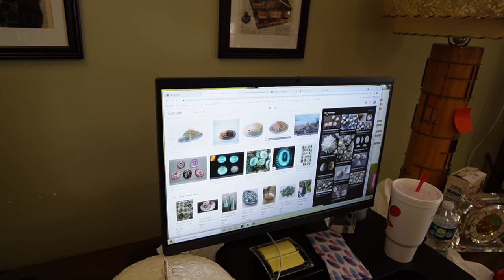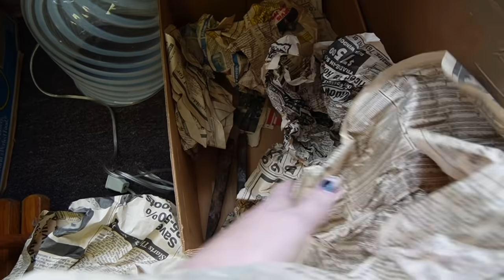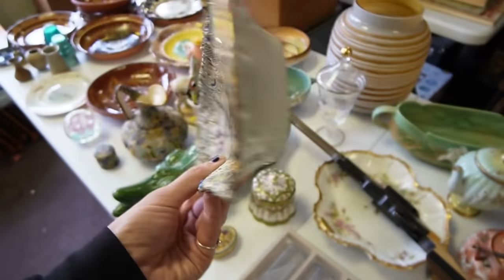Inventory is PILING UP At The Shop | $1100 Mystery Boxes | Reselling on Ebay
I spent some time poking around the shop and digging through boxes that had been piling up.